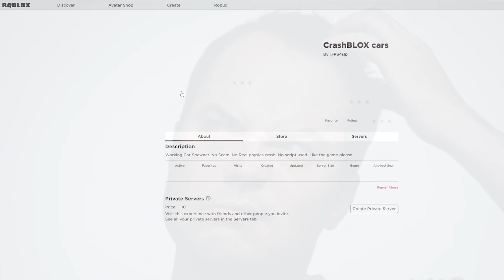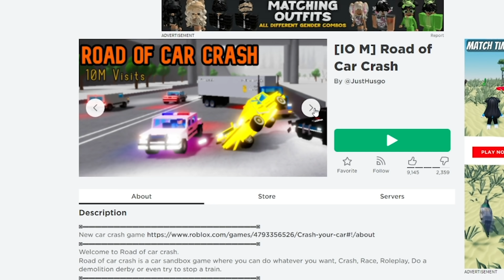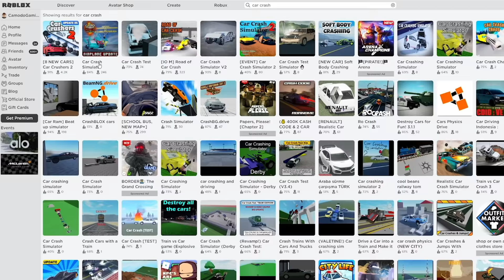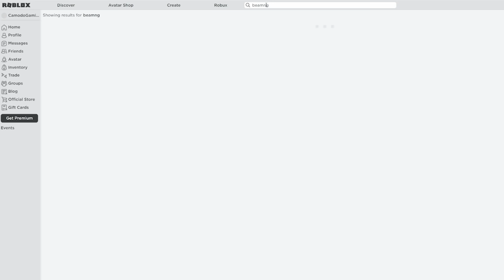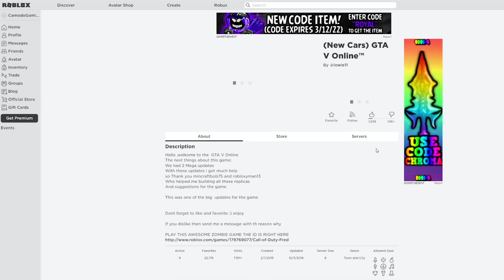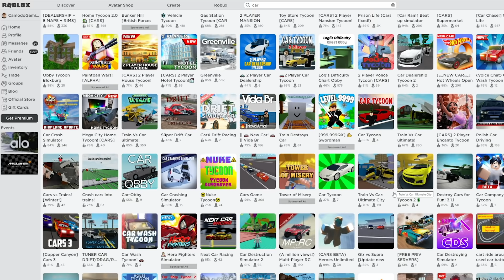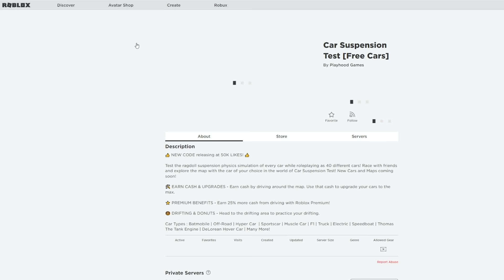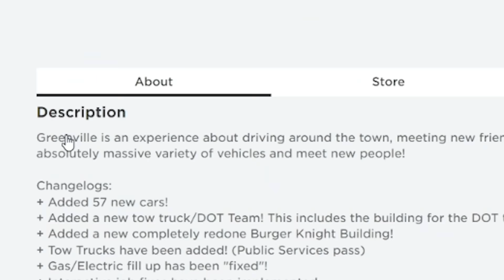I Played the Most EXTREME Roblox Car Simulators and it was a Disaster...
I Played the Most EXTREME Roblox Car Simulators and it was a Disaster... Today in Roblox Camodo Gaming is trying to find the best car crash games in Roblox.

MORE BEAMNG & ROBLOX!